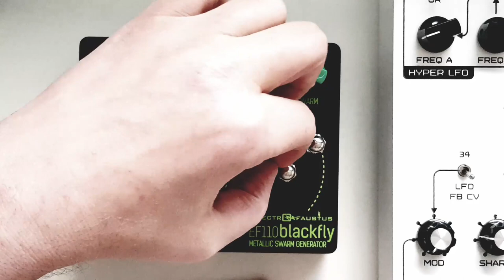The blackfly from ELECTRO FAUSTUS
What a nice noise box!

Background drone by SOMA LYRA-8
Heartbeat by Elektron DIGITAKT
Every other sound comes from the blackfly